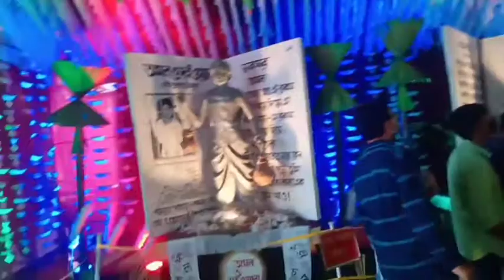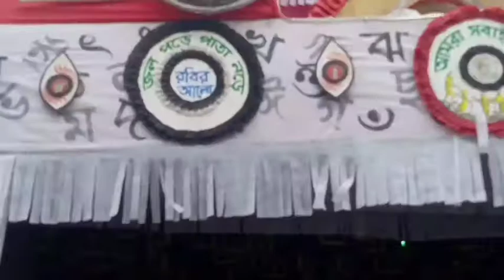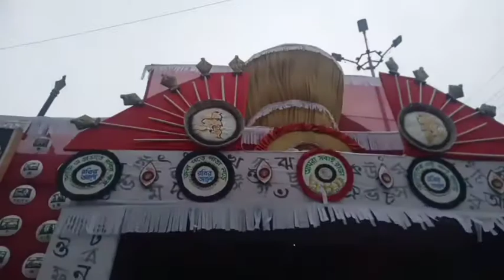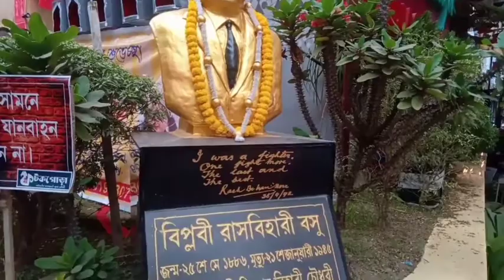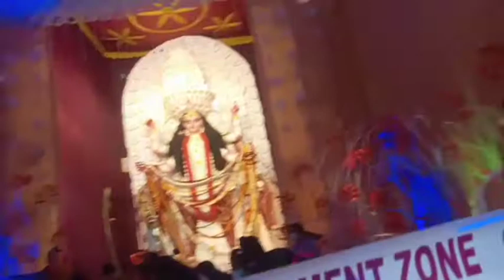CHANDAN NAGAR jagadhatri puja 2021 | raw footage no commentary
জগদ্ধাত্রী পুজো চন্দননগর This time Tourist Destination on the way to explore the lighting of Chandannagar. Best Chandannagar Lighting 2021 |  LED Lighting at Jagaddhatri Puja Chandannagar 2021
Chandannagar. Chandannagar can be easily accessible from Kolkata easily by roads and railways. Chandannagar is famous for jagadhatri Puja. Chandannagar lighting is world class. Chandannagar jagadhatri Puja Parikrama 2021